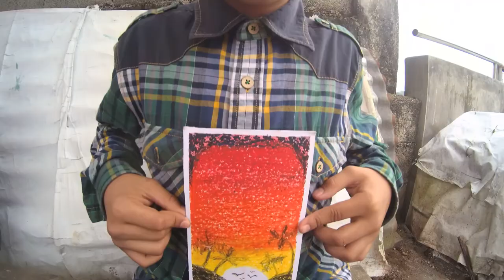PLAYING WITH COLORS (Part 2)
Sunset art with the Wangal Kids